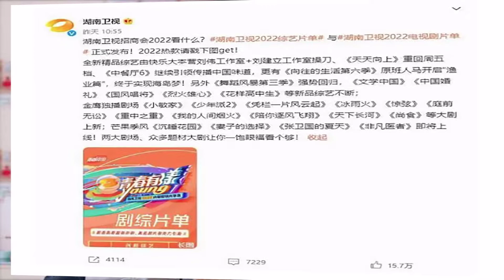Xiao Zhan and Yang Zi's 'The Rest of Your Life' has a confirmed schedule, it could be a successor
Xiao Zhan and Yang Zi's "The Rest of Your Life" has a confirmed schedule, which could be the successor to "The Sea of ​​Stars", which will be broadcast in November.

Referring to Xiao Zhan and Yang Zilai, many people must be very familiar with them. This star couple has attracted the attention of many people when participating in "For the rest of life, let's talk".

The filming of this movie ended in November 2019 but it was not possible to start until now. For this, most people are expecting it. Fortunately, however, it didn't take long for "The Rest of Your Life, Please Advise More" to announce that it had aired. Officials from Hunan Satellite TV announced that the 2022 content sharing meeting will be televised live, and announced the 2022 Golden Eagle Solo Theater's movie catalog.